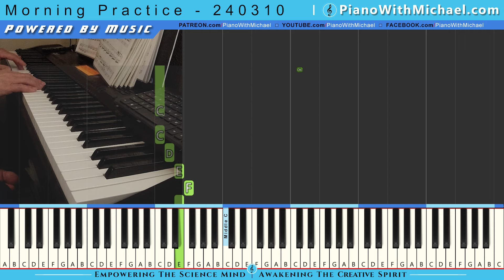Morning Finger Exercises - 240310: While watching T.V.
Sound checking platform and setup for future song lessons.  Here I'm abstract improvising and running through a few bars of my favorite classical pieces.
To learn how to play music on the piano and to support us, visit these links.
SheetMusic Etsy
Digital Pianos

This Sunday Morning session is merely to get both hemispheres of the brain stimulated and to strengthen my 'neural/muscle' memory on key patterns.  I'm watching the television while doing my finger placement and sensitivity exercises, which might be frowned upon by most piano teachers.  Again, this is just to keep my neural networks associated with key runs and patterns while abstractly thinking and watching T.V.

I must note, also,  there is a profound and noticeable increase in my creativity and depth perception after a few minutes of left-hand runs on spontaneous but familiar chord patterns.  I hypothesize that this is due to some neural regions in the right hemisphere (contralateral) being stimulated or activated that are associated with emotions, motor/sensory activation, hearing, imagination, and prefrontal cortex planning.

Again, forgive me for my sloppiness in timing and rhythm.